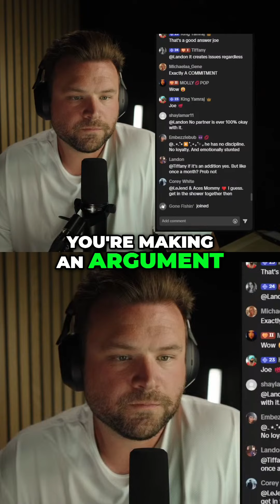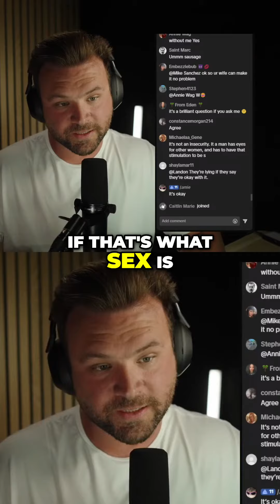Do you agree?